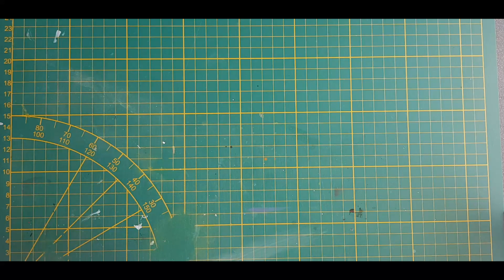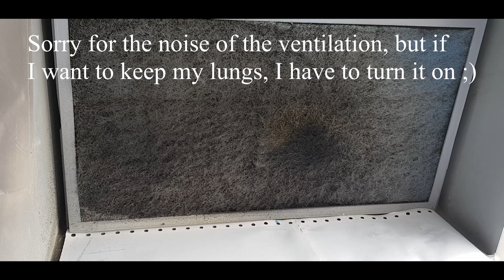Dodge Dart '76 Construction de modèle Facile - 1/25 fabricant MPC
Bonjour, Je vous propose de visionner le montage de cette magnifique maquette Dodge Dart 1976 en version Drag. échelle 1/25. Fabricant MPC.
Je vous remercie d'être venue ici et vous souhaite un bon visionnage. N'hésitez pas à me dire si cela vous plait et d'autres remarques dans les commentaires, si vous voulez en voir plus et que je m'améliore!
Alex